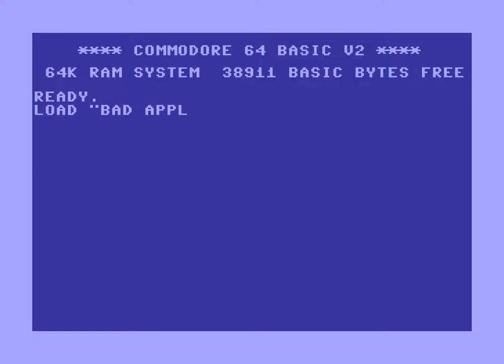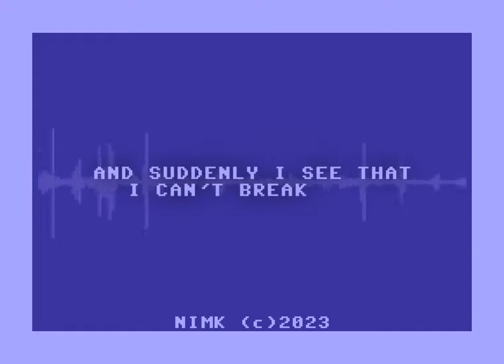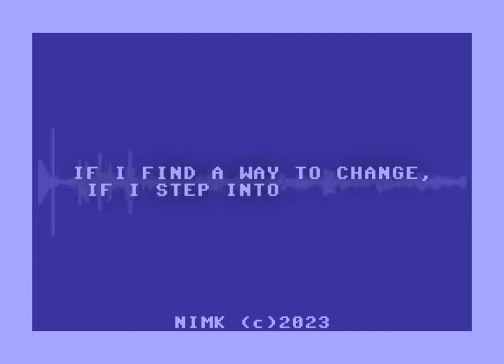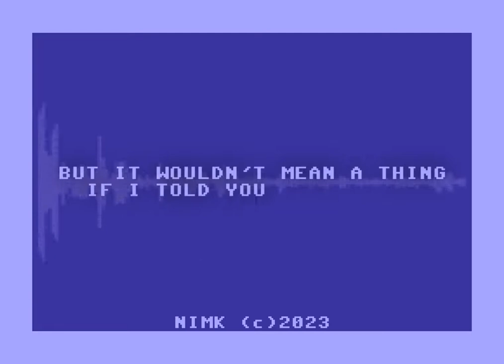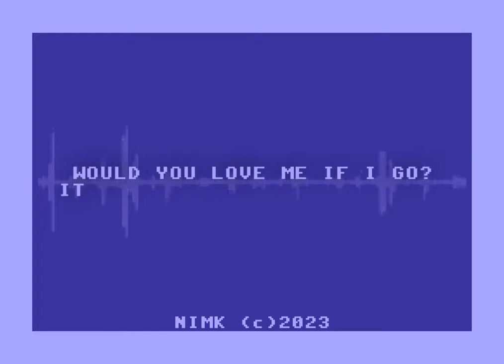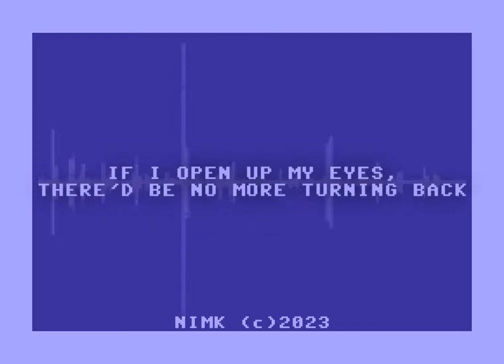☆C64 Demo/2023☆:【Touhou】Bad Apple!! (C64 English Demo Version SID Chip Cover feat. S.A.M.)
SAM struggles to speak things so i'm sorry about that. i still don't entirely know how to use chipspeech
and if the music sounds a lil weird, it's cuz i wanted to work with the limitations of the SID chip, AKA 3 voices only. i could've done the thing where they change the type of voice they use, but... i'm lazy and this was a random ass project i did to get me used to chipspeech
japanese ver:    • [日本語] bad apple!! 64 (commodore 64 SI...

// based on
* bad apple!! by ZEN, Alstroemeria Records, and Nomico -    • Bad Apple!! - Full Version w/video [L...

// lyrics (made by Pat McCarthy, Cristina Vee, and myself)
Ever on and on, I continue circling
With nothing but my hate in a carousel of agony
Till slowly I forget and my heart starts vanishing
And suddenly I see that I can't break free
I'm slipping through the cracks of a dark eternity
With nothing but my pain and the paralyzing agony
To tell me who I am, who I was
Uncertainty enveloping my mind
Till I can't break free

And maybe it's a dream, maybe nothing else is real
But it wouldn't mean a thing if I told you how I feel
So I'm tired of the pain, of the misery inside
And I wish that I could live feeling nothing but the night
You could tell me what to say, you could tell me where to go
But I doubt that I would care, and my heart would never know
If I make another move there'd be no more turning back
Because everything will change, and it all will fade to black

Will tomorrow ever come? Will I make it through the night?
Will there ever be a place for the broken in the light?
Am I hurting? Am I sad? Should I stay, or should I go?
I've forgotten how to tell. Did I ever even know?
Can I take another step? I've done everything I can
All the people that I see, they will never understand
If I find a way to change, if I step into the light
Then I'll never be the same, and it all will fade to white

If you want to call me names, put that anger into words
Let it bellow up inside, and say something so absurd
This time you're not hurting me, this time I will take a stand
All the hatred in my eyes, building up an evil plan
Standing lonely in the night, with the darkness by my side
Looking deep inside myself and revealing only fright

So then, maybe it's a dream, maybe nothing else is real

So I'm back here once again, so I'm back here once again
Can I ever make a change, will my heart begin to mend?
Would you love me if I go? It feels like a heart attack
But still everything's the same, and it all just fades to black
Can you tell me who you are? Can you tell me where I am?
I've forgotten how to see, I've forgotten if I can
If I open up my eyes, there'd be no more turning back
'Cause I'd throw it all away, and it all would fade to black!

Thank you very much to @nimkalt